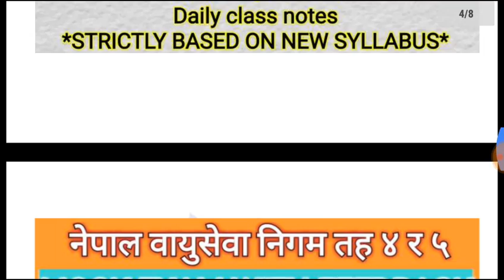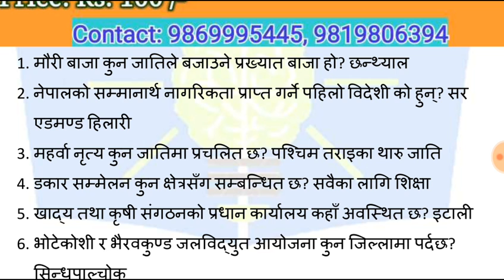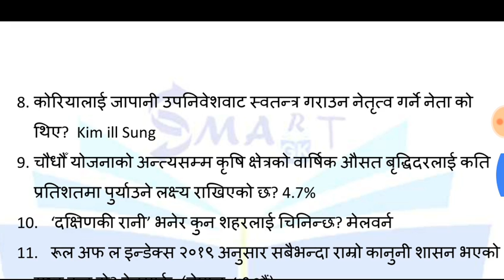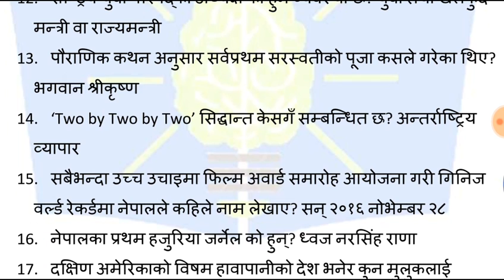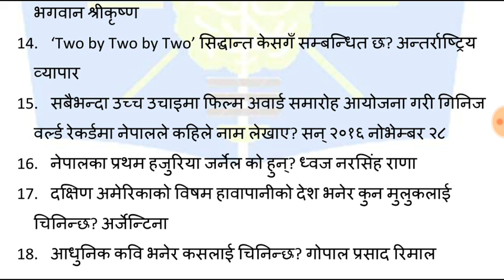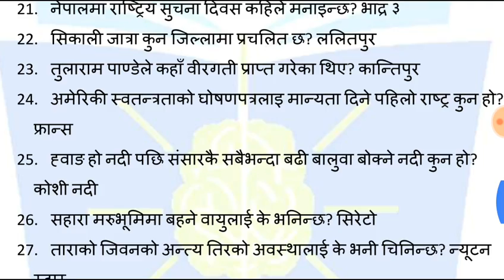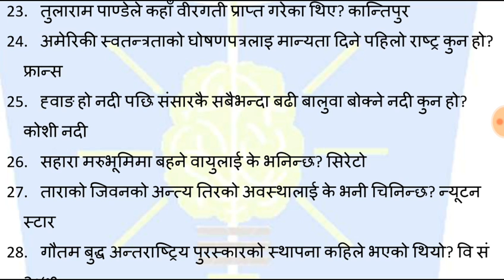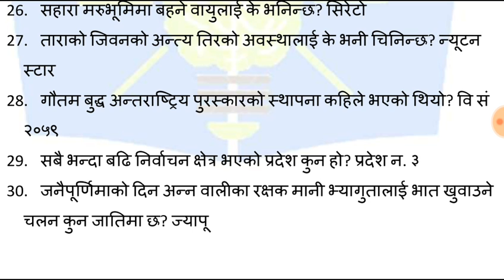सामान्य ज्ञानका 30 विविध प्रश्नोत्तरहरु भाग 4|अनुसन्धान अधिकृत तथा सहायक|खरिदार|नेपाल वायुसेवा निगम